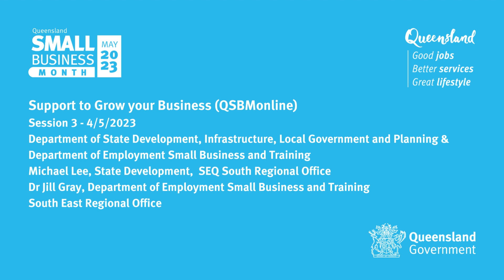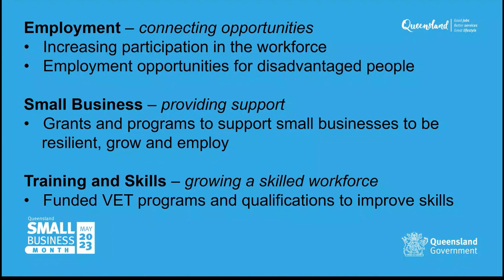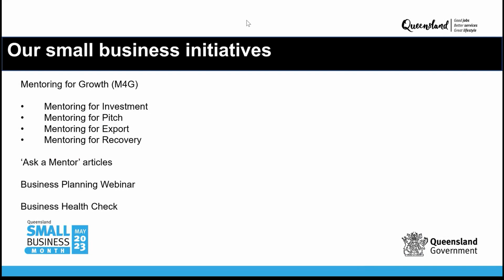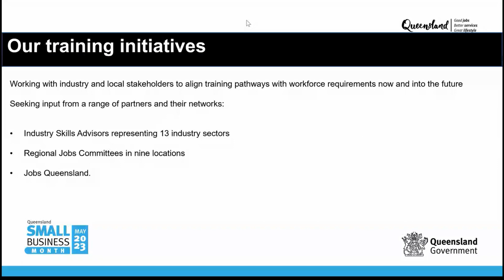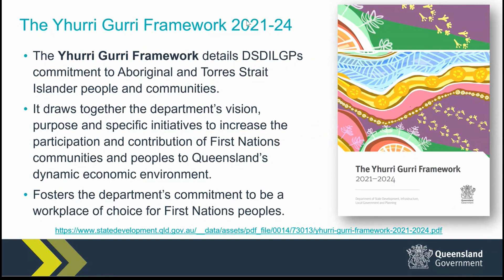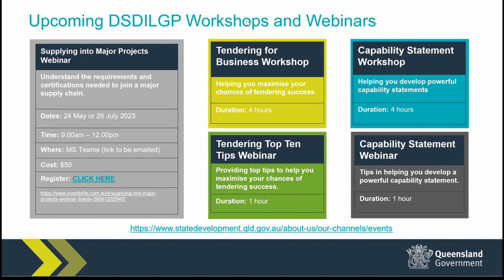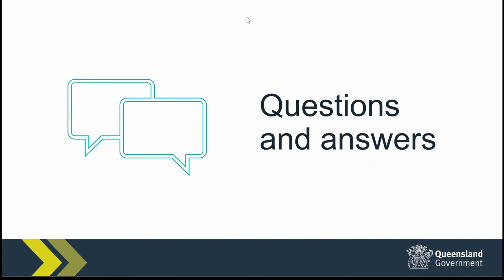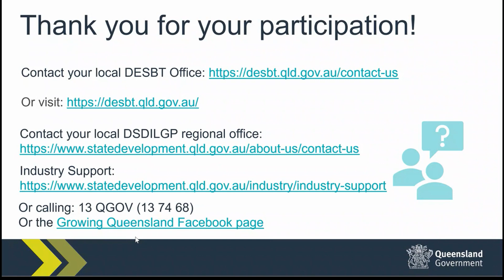QSBMonline Session 3 - Support to grow your business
This joint session between the Department of State Development, Infrastructure, Local Government and Planning and the Department of Employment, Small Business and Training  was focused on providing information around available grants, programs, and support available to small businesses from government (both state and federal agencies) that can help you succeed. Note: The information around government grants offerings was current the time of recording.

Presenters for this session were: Dr Jill Gray, Department of Employment, Small Business and Training and Michael Lee, Department of State Development, Infrastructure, Local Government and Planning.

This session was part of the QSBMonline program, delivered during Queensland Small Business Month 2023.